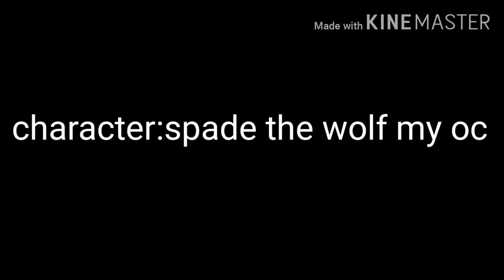Ghosts meme||this one is good||drawn by me